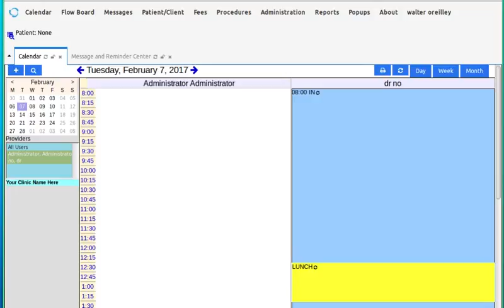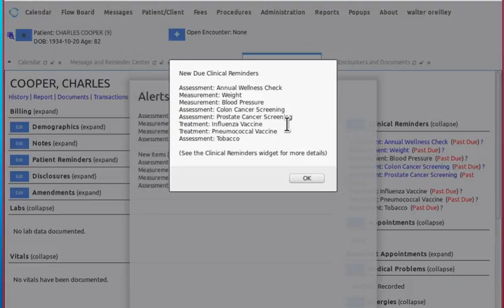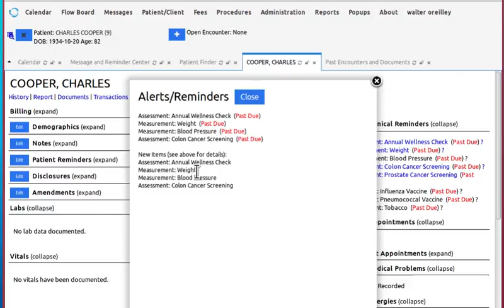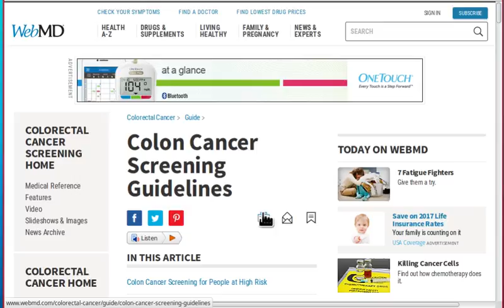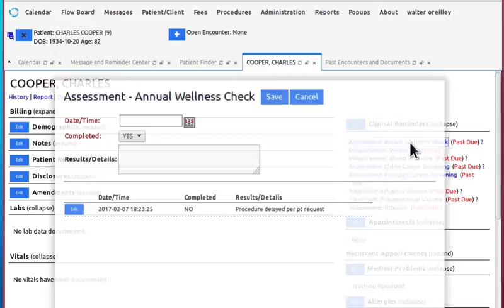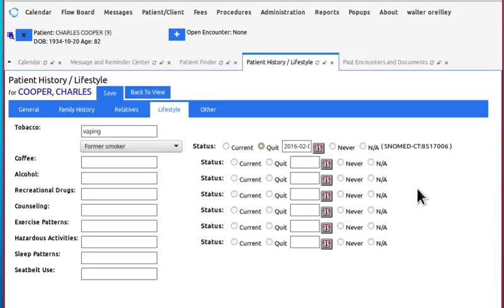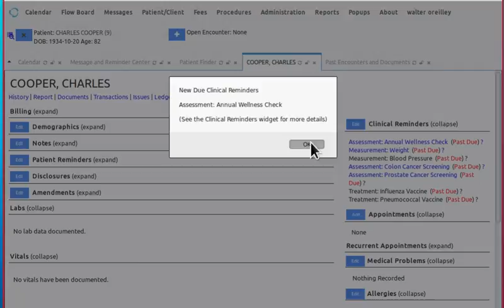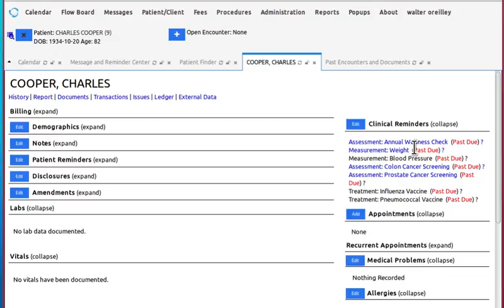MI2 OpenEMR 5 Use a CDR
How to use a CDR in OpenEMR 5 dev